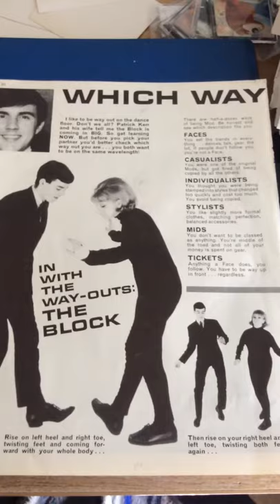67rebellion the official music archive Patrick Kerr learn the block dance